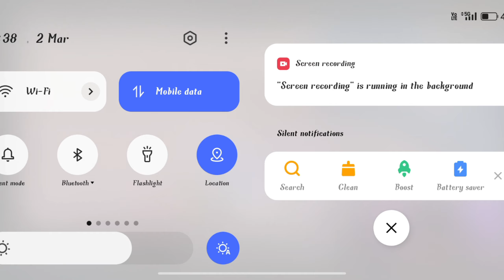Jonathan Hacker Gameplay 120 fps 🔥| Kiki gaming | Lolzz gaming | Mayur Gaming | TSM JONATHAN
Jonathan Hacker Gameplay 120 fps 🔥| Kiki gaming | Lolzz gaming | Mayur Gaming | WINNER WINNER CHICKEN DINNER